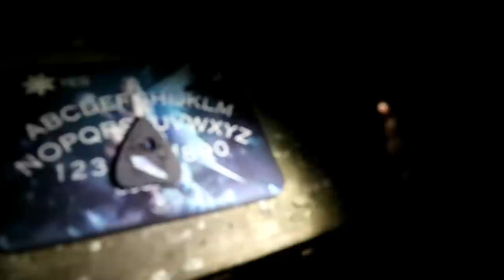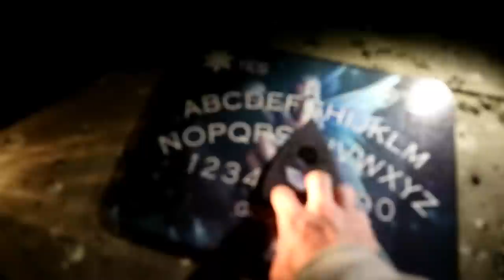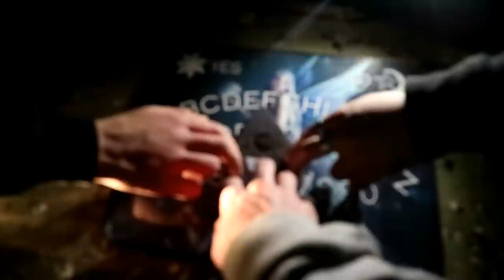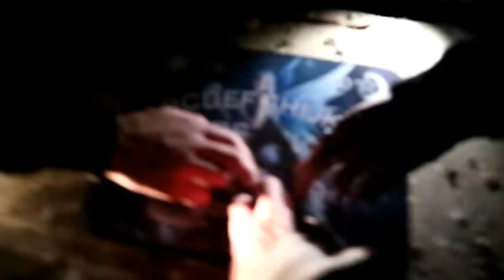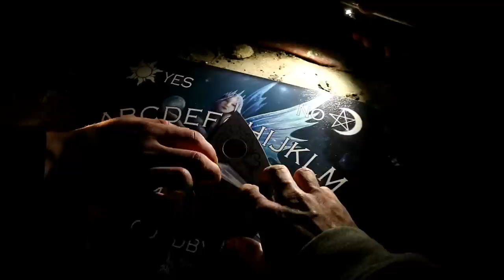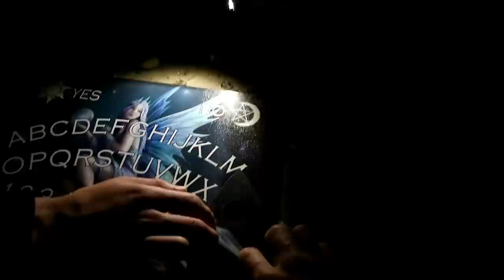PLAYING OUIJA BOARD IN ABANDONED MENTAL ASYLUM!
First time I have played this ever and its a scary experience so do not try this as it was the scariest thing I have ever played with if you are playing be sure to play with a friend never alone.

Don't mess with this be safe and always make sure to say Good Bye.